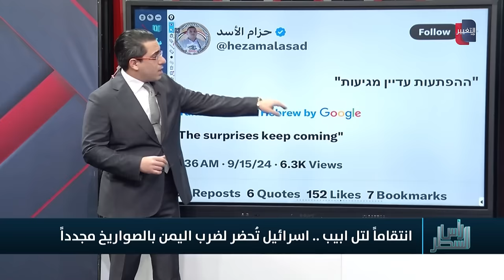للمرة الاولى .. اليمن تضرب وسط اسرائيل بصاروخ "هايبرسونيك"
موقع قناة التغيير الفضائية  الالكتروني